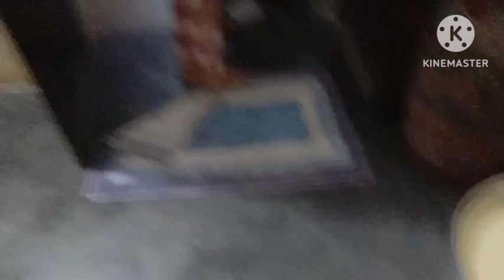ऐसा बुरा दिन भगवान दुश्मन को भी ना दे 😡 मैने कुछ गलत नहीं किया जो शर्म आए जो गलत करता है शर्म उसे आए